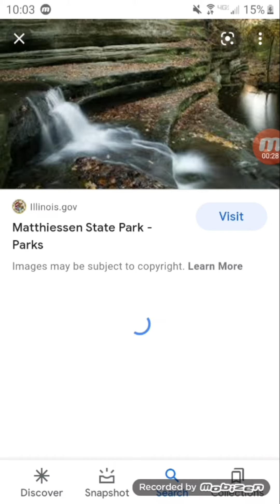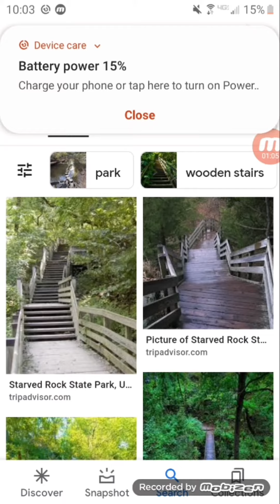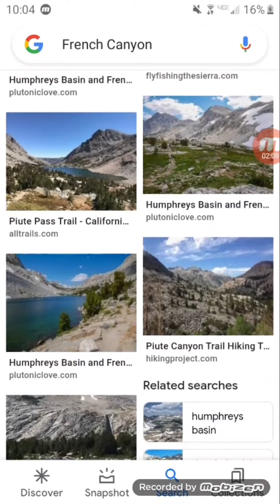Showing you images of the Matthiessen State Park and Starved Rock State Park.